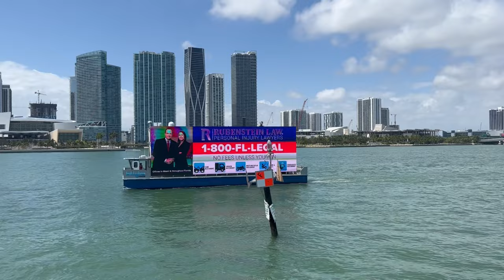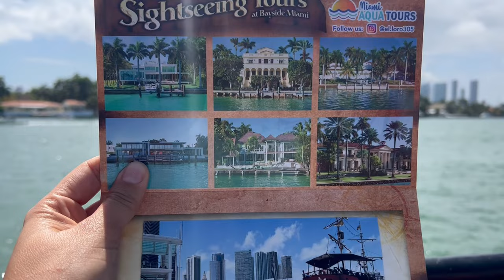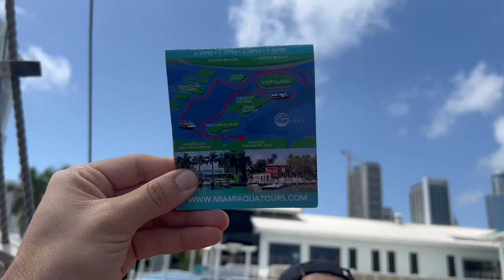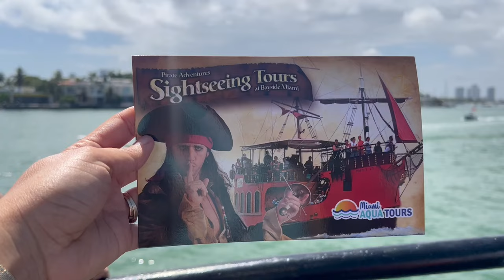Así son los barrios de los millonarios en Miami 🤑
En este video estaremos dando un recorrido por uno de los barrios más lujosos de Miami: Hibiscus Island, y además estaremos dando el famoso recorrido en barco por las casas de los famosos. Esperamos que disfrutes mucho de este video!

¿Quieres algunas de las herramientas que usamos para crear contenido en Youtube?,  Aqui están los links!
Camara: Sony Alpha a7S III
Lente: Sony SEL2470GM E-Mount Camera Lens
Baterias: Sony NPFZ100 Z-series Rechargeable Battery Pack
Gimbal: DJI RS 3 Pro y PGYTECH MANTISPOD PRO Mini Camera & Cell Phone Tripod
Drone: DJI Mini 4 Pro
Telefonos: iPhone 13 Pro Max
SAMSUNG Galaxy S24 Ultra
Microfono: Zoom H5 Handy Recorder
Laptop: HP Elitebook 650 G10 15.6" FHD Business Laptop Computer y HP OMEN O17 17.3" 165Hz Gaming Laptop